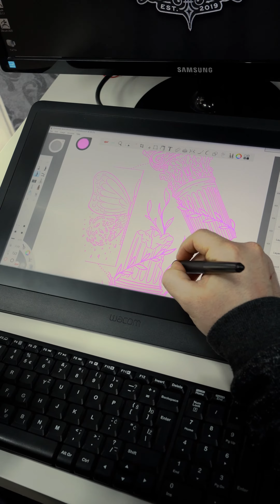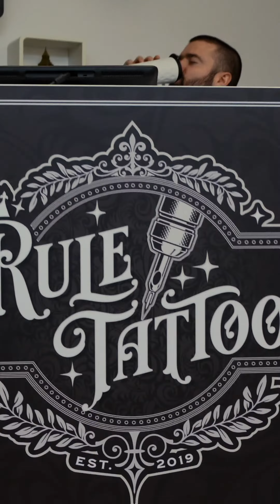new location, same problems😂